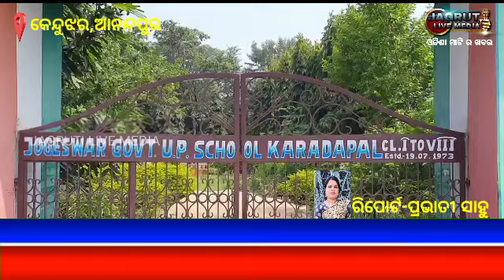ତ୍ରିକୋଣୀୟ ପ୍ରେମ ରେ ଛାତ୍ର ନିଖୋଜ#JAGRUTI LIVE MEDIA#ODIA NEWS